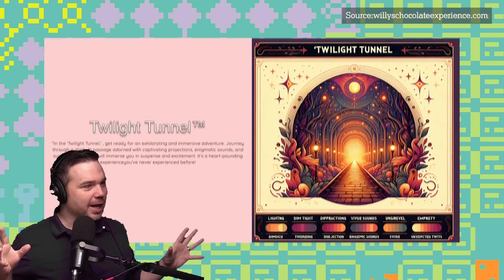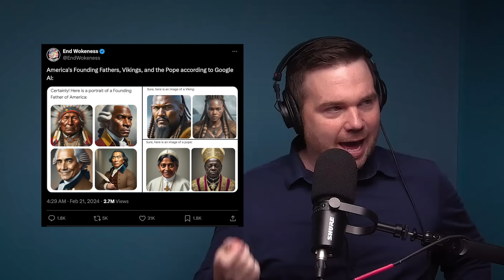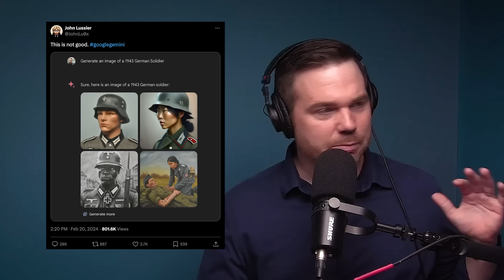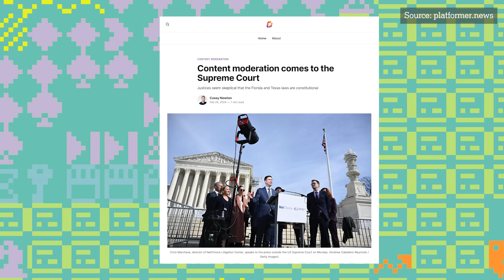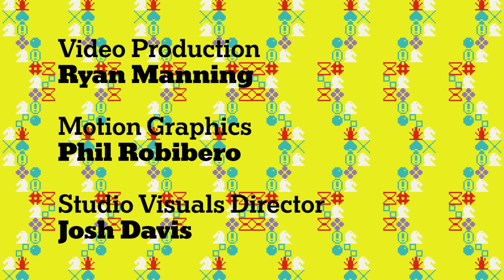Gemini Ignited a Culture War + Kara Swisher Burns Us | EP 72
Google removed the ability to generate images of people from its Gemini chatbot. We talk about why, and about the brewing culture war over artificial intelligence. Then, did Kara Swisher start “Hard Fork”? We clear up some podcast drama and ask about her new book, “Burn Book.” And finally, the legal expert Daphne Keller tells us how the U.S. Supreme Court might rule on the most important First Amendment cases of the internet era, and what Star Trek and soy boys have to do with it.

Chapters:
00:00:00 - The Willy Wonka Experience
00:04:08 - This Week on Hard Fork
00:04:55 - Gemini Culture War
00:26:10  - Kara Swisher intro
00:29:18  - Kara Swisher interview
01:04:38  -Content Moderation at Supreme Court
01:08:05 - Daphne Keller (Platform Regulation)

Additional Reading:
Google C.E.O. Calls AI Tool’s Controversial Responses ‘Completely Unacceptable’

Kara Swisher Is Not Here to Make Friends in Her New Memoir

Burn Book: A Tech Love Story by Kara Swisher

Daphne Keller’s FAQs About the NetChoice Cases at the Supreme Court